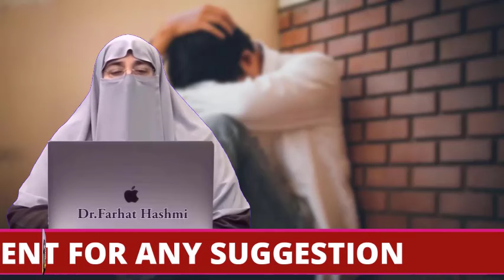Gham Dukh Awr Mayusi Ka Ilaj Part 1 By Farhat Hashmi